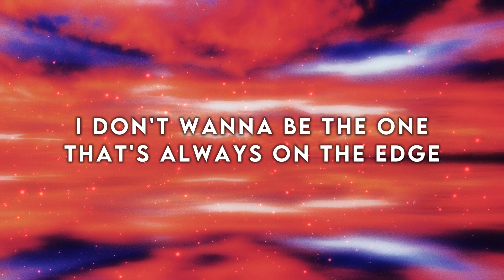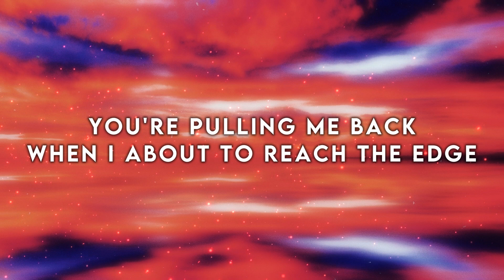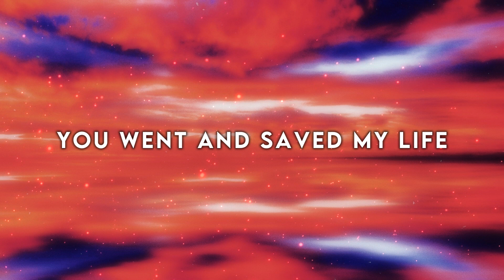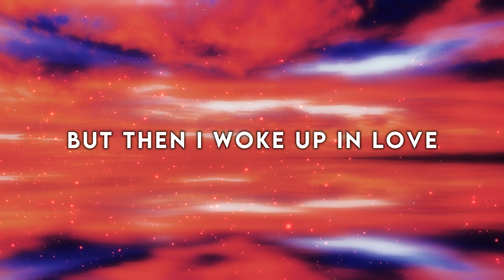Kygo - Woke Up In Love (Acoustic & Lyrics Video)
Kygo release a new acoustic version of  "Woke Up In Love" with Calum Scott for the vocals. This is a lyrics video for this song. Hope you all enjoy it.

I will try to back making any videos again and i'm sorry for inactivity for so long, because i'd really busy on real life

I'm not making any money on this channel. If you see any ad on my videos, that's because of YouTube's new rules that allow ads to appear on any videos even though the channel hasn't been monetized yet especially when you upload a music video like this